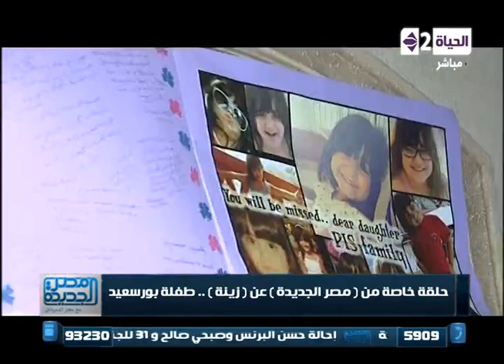مصر الجديدة - الجنايات تعاقب الأول بـ20 عاما والثانى بـ15 عاما - بعد قليل حوار خاص مع والدة زينة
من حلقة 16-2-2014